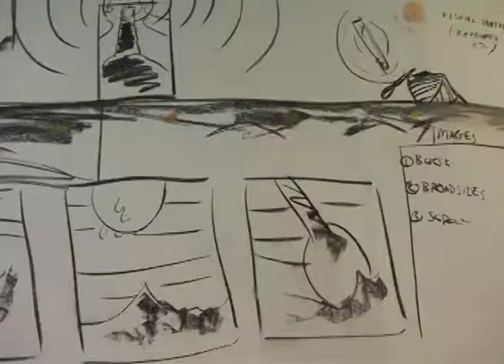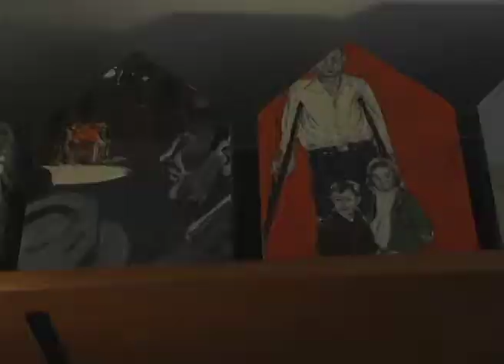ART:PDX 2010 : Daniel Duford : Illustrator & Graphic Novelist